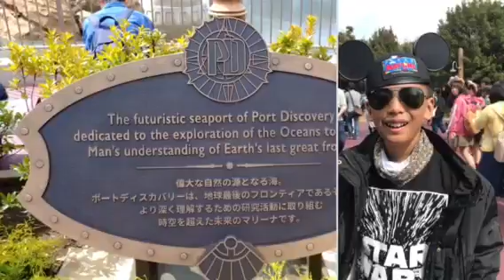Rioveros family in Disneysea Japan